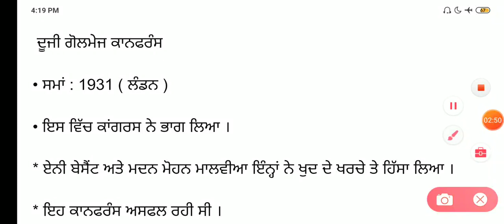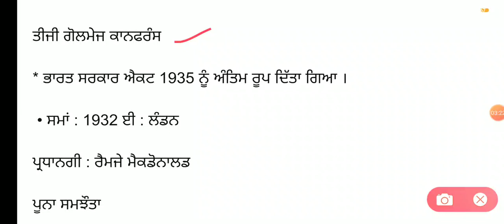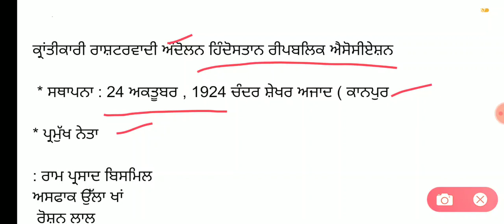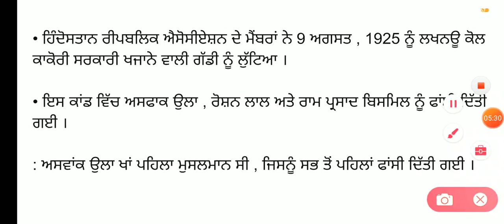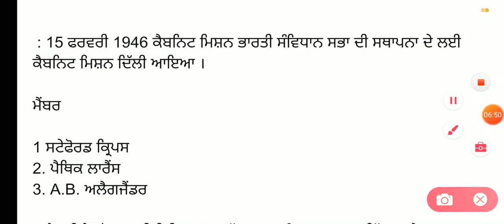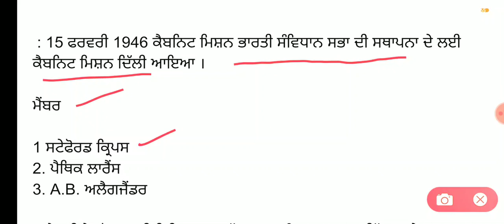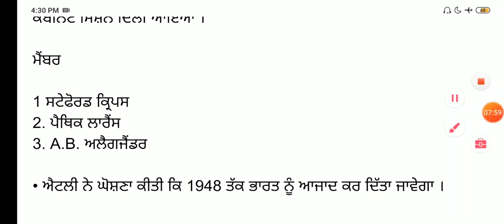Master cadre exam parperation ! Modren history ! ਭਾਰਤ ਛੱਡੋ ਅੰਦੋਲਨ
master cadre number theory,
master cadre old papers,
english master cadre online classes,
master cadre physics,
3582 master cadre question paper,
6060 master cadre question paper,
master cadre rules 2018,
master cadre teacher meaning in hindi,
master cadre teacher,
master cadre teacher meaning,
syllabus of master cadre punjabi,
preparation of master cadre punjabi,